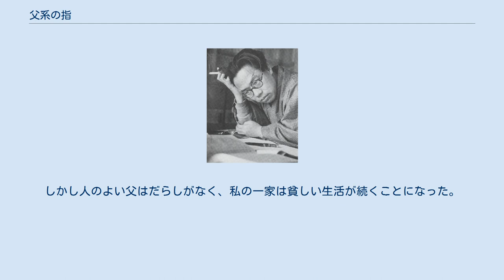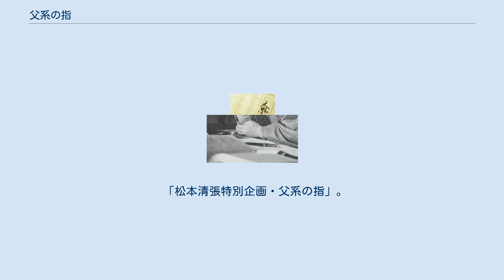父系の指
『父系の指』（ふけいのゆび）は、松本清張の短編小説。
『新潮』1955年9月号に掲載、加筆修正の上、1956年11月に短編集『風雪』収録の1編として、角川書店（角川小説新書）より刊行された。
 1995年にテレビドラマ化されている。
 私の父は伯耆の山村に生まれた。
父は19の年に養家を出て、広島で母と連れ合い、九州へ移った。
しかし人のよい父はだらしがなく、私の一家は貧しい生活が続くことになった。
しっかり者で聞こえる母の弟は、よく私の指を見て「おまえの指の格好は親父そっくりじゃ」と笑った。
その笑いには嘲りがあるように思われた。
おまえも親父に似てつまらん男になるぞ、という意味が嘲笑にある気がした･･･。
 「松本清張特別企画・父系の指」。
1995年1月16日、TBS系列の「月曜ドラマスペシャル」枠（21:00-22:54）にて放映。
第32回ギャラクシー賞大賞受賞作品。
1995年度芸術祭作品賞受賞作品。
原作は「全体の半分ぐらいは事実だが、半分は虚構」であり、登場人物として特に著者自身とその家族を明示した作品ではないが、原作者の没後に制作された本ドラマは、作家として大成した清張の回想話という構成が取られている。